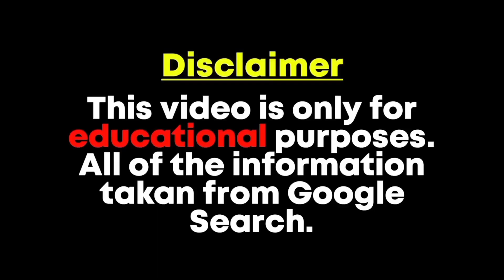Aletta Ocean Biography & Lifestyle Glamorous Curvy Plus size Model - Look like trendy plus size